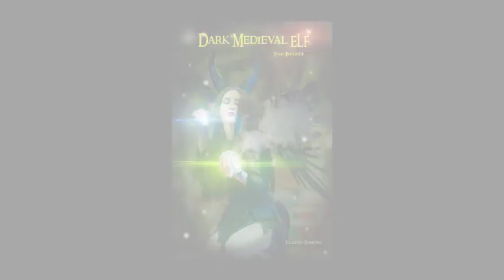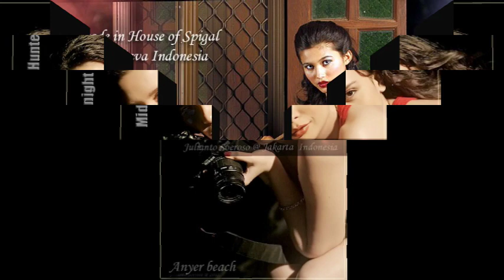Photo shoots Indonesia foreign models from other country and mix PART TWO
Photo shoots Indonesia foreign models from other country and mix PART TWO this is next shots in indonesia and other country depend the situation with prepared custom or them self for  remmbernce